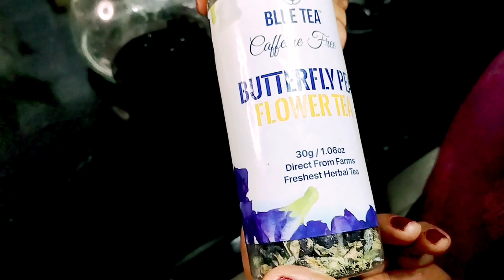ಬೆಳಗಿನ ರೂಟೀನ್ ಬ್ರೇಕ್ಫಾಸ್ಟ್/ಅವಲಕ್ಕಿ ಉಪ್ಪಿಟ್ ಈ ರೀತಿ ಮಾಡಿದರೆ ತುಂಬಾ ಚೆನ್ನಾಗಿರುತ್ತೆ/ಶಂಕು ಪುಷ್ಪದ tea